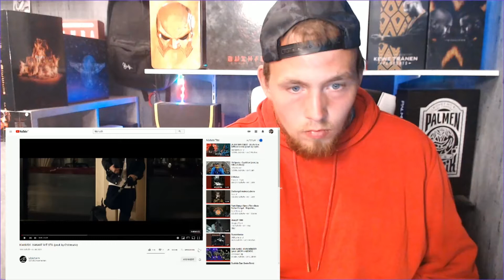KIANUSH KANAKE MIT STIL REACTION